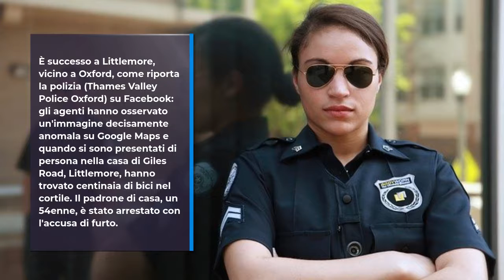Google Maps incastra ladro di bici - NOTIZIE STRANE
Ruba centinaia di bici e le ammassa in cortile.
Gli agenti hanno capito che c'era qualcosa di strano dopo aver visto le immagini dei satelliti di Google Maps: nel cortile una vera e propria montagna di bici ammassate.
Una vera montagna di bici rubate, talmente grande che si può osservare anche dallo spazio: ed è proprio grazie ai satelliti di Google Maps che la polizia ha scoperto che il cortile di una casa celava in realtà un bottino di centinaia e centinaia di biciclette.
È successo a Littlemore, vicino a Oxford, come riporta la polizia (Thames Valley Police Oxford) su Facebook: gli agenti hanno osservato un'immagine decisamente anomala su Google Maps e quando si sono presentati di persona nella casa di Giles Road Littlemore, hanno trovato centinaia di bici nel cortile. Il padrone di casa, un 54enne, è stato arrestato con l'accusa di furto.

I miei strumenti di lavoro:
Apple MacBook Air M1
Apple iPad Air 2022
Apple iPhone 13
Apple AirPods 3
Cuffie wireless